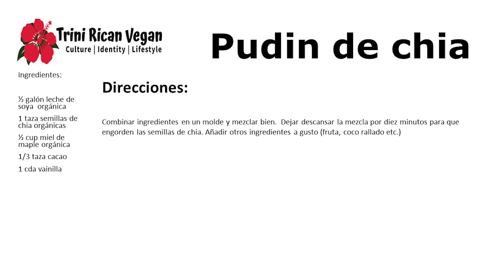Chia Pudding | Pudin de Chia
Hello Trini Rican Vegan Family!!

if you are looking for a quick cool snack for those hot summer days, check out our recipe for chia pudding.

Ingredients  |  Ingredients
½ gallon organic soy milk  |  ½ galón leche de soya  orgánica
1 cup organic chia seeds   |   1 taza semillas de chia orgánicas
½ cup organic maple syrup   |  ½ cup miel de maple orgánica
1/3 cup cacao  |   1/3 taza cacao
1 tbsp vanilla   |    1 cda vainilla

Thank you for your support!! ¡¡Muchísimas gracias por su apoyo!!

Trini Rican Vegan